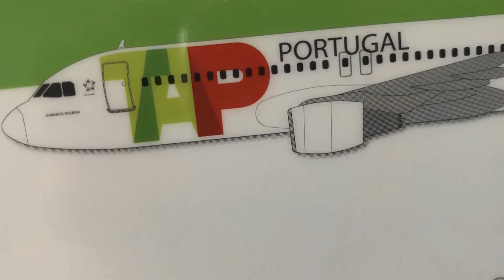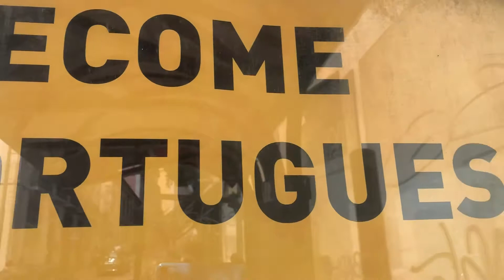Lisbon, Portugal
Lisbon, Portugal Highlight
Best of Portugal Rick Steves Tour June 2019